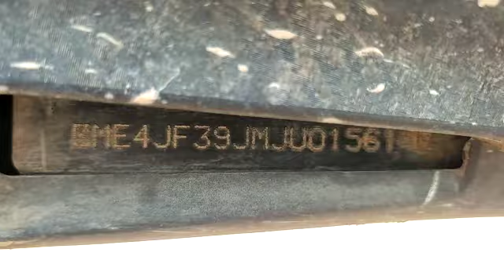2018 Honda Dio 110ccScooter Mysore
2018 Honda Dio 110ccScooter Mysore